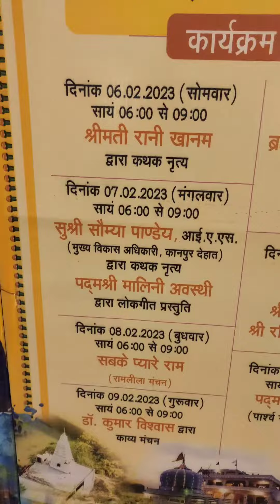kanpur dehat mahotsav!!कानपुर देहात महोत्सव!! !!